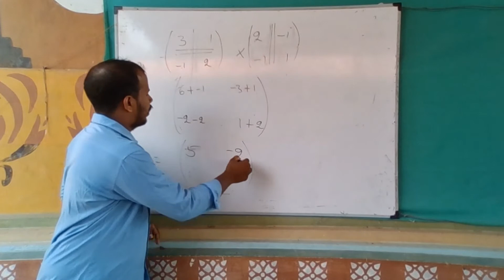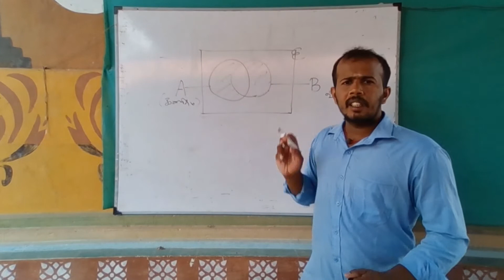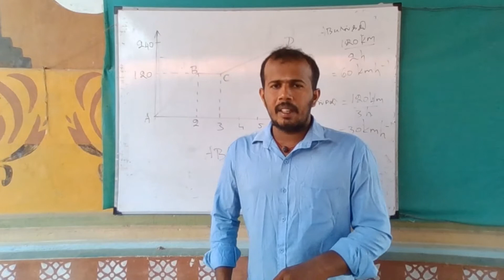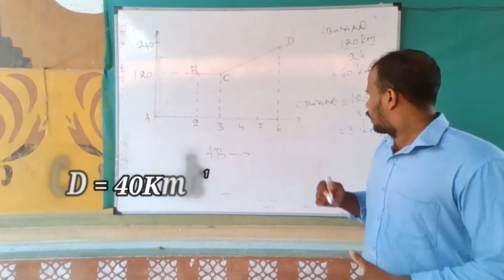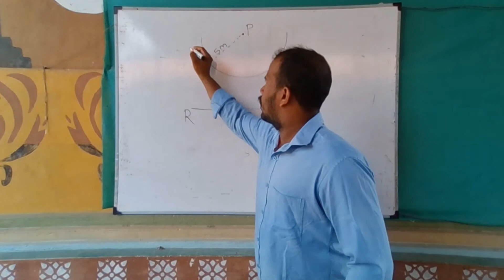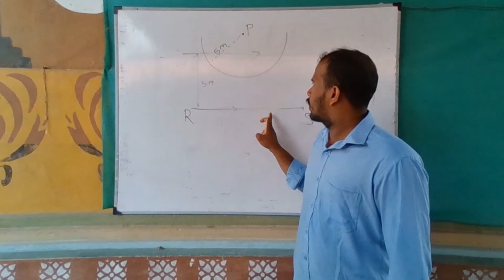2019 O/L Maths Past Paper Part1 A (20-25) Questions.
2019  O/L Maths past paper review

Learn Maths & Sciene